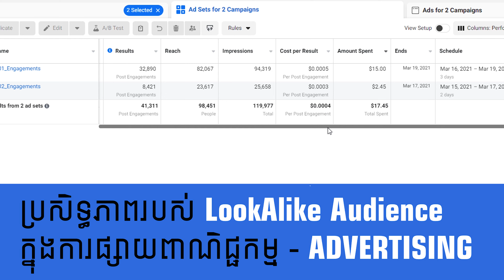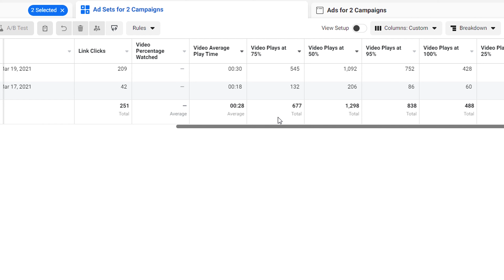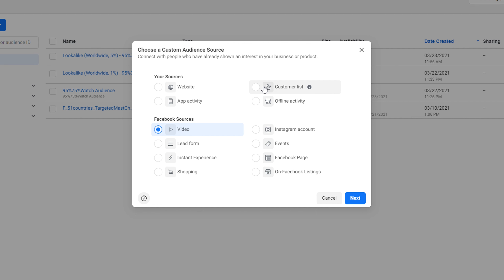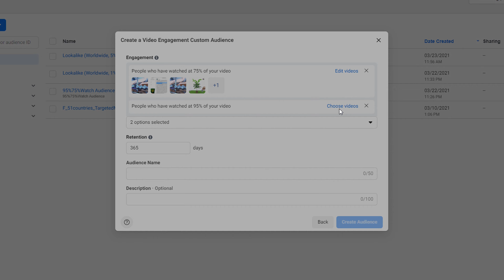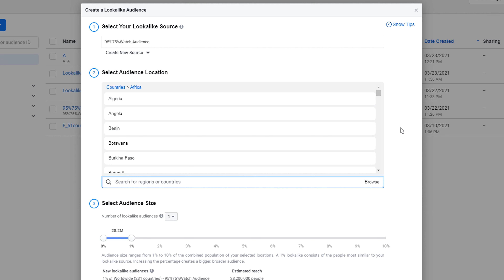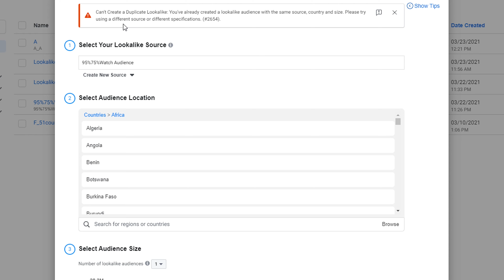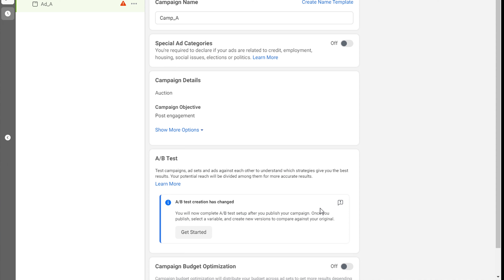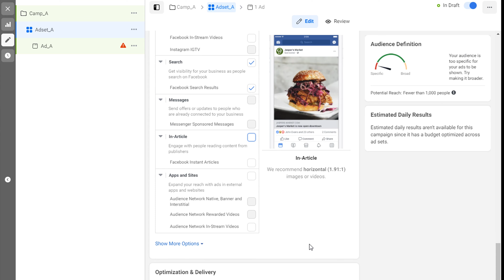The Power of Lookalike Audience in Facebook Ads 2021 (Khmer)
How to create lookalike audience?
First, you need to create custom audience which contains people who've watched your ads/video for at least 50% and above. Name this new custom audience as you like, you'll need to select this "custom audience" when trying to create a new lookalike audience.

Second, go to create new "lookalike audience" by choosing the custom audience you've just created as source of audience. Select country you wish to target and then select audience ranging from 1% - 10%. I recommend you to select 1% - 2% as it's very specific and lookalike to the audience you targeted. The more percentages you choose, the broader the audience you target.

Cheers, Suku Hong